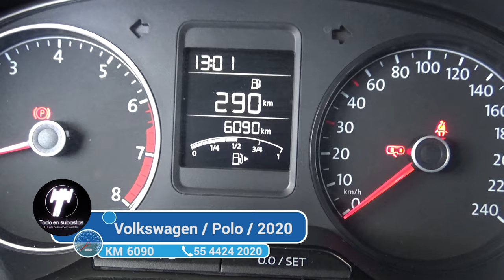Volkswagen / Polo / 2020 - 3871